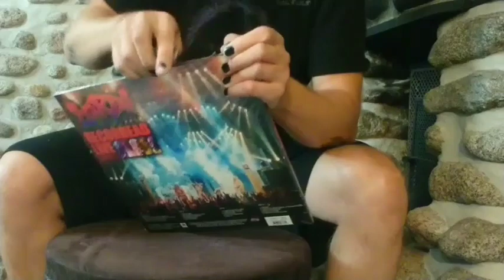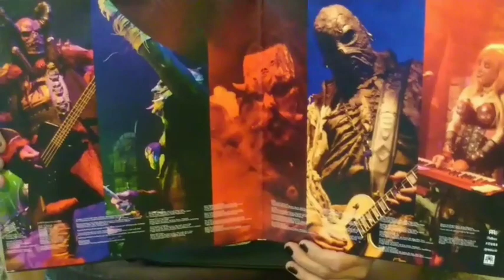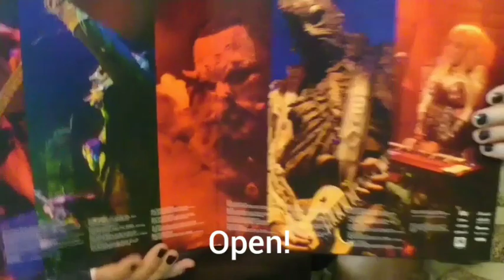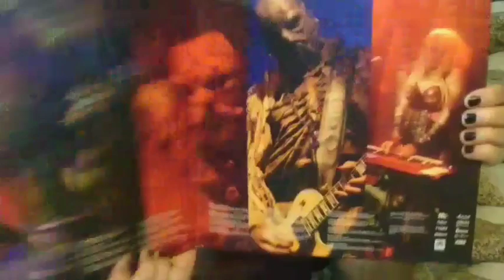Unboxing "Lordi Recordead Live" album.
Recordead Live –show was recorded on November 23, 2018 at Z7 Konzertfabrik in Pratteln, Switzerland during tour in support of ninth studio album Sexorcism. It was released on July 26, 2019.